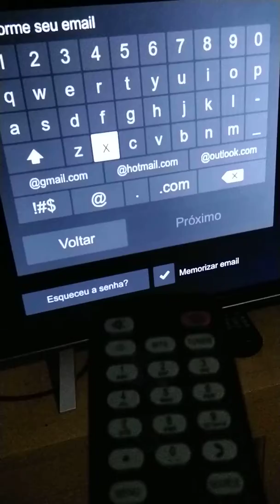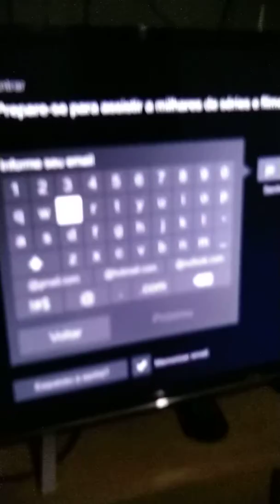Como digitar as letras na Tv TCL